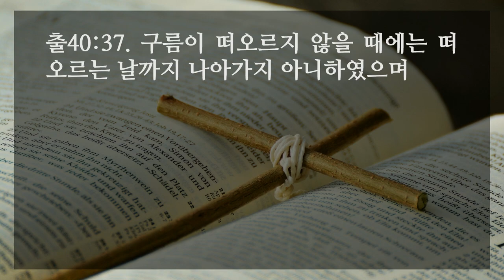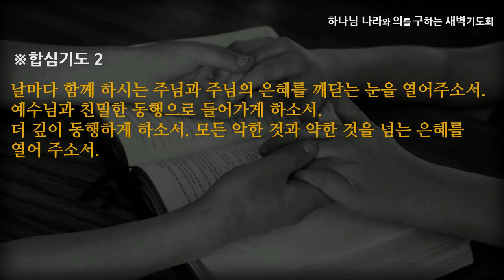[선한목자교회] 새벽기도 2022년 06월 20일 | 은혜를 깨닫는 눈을 여소서 - 강성은 목사 [출애굽기 40:1-38]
은혜를 깨닫는 눈을 여소서 - 강성은 목사 [출애굽기 40:1-38]